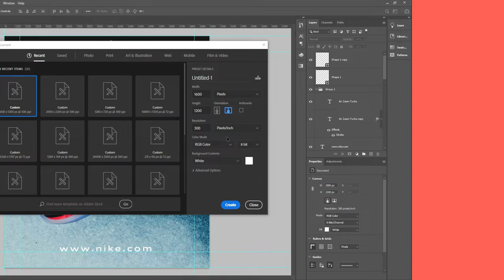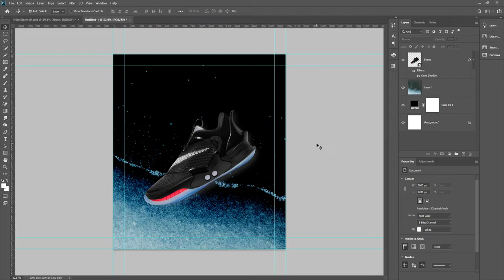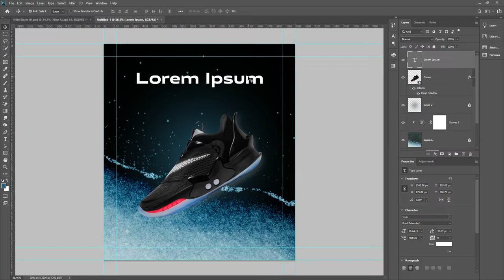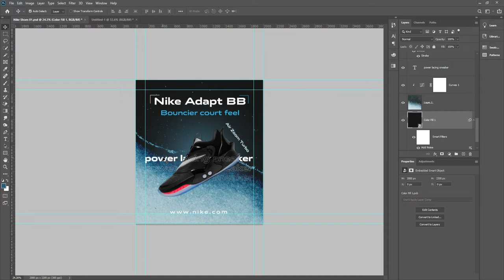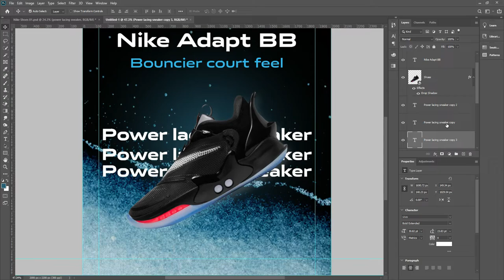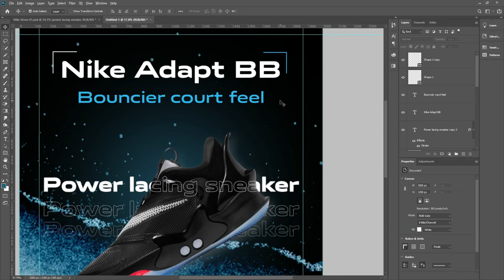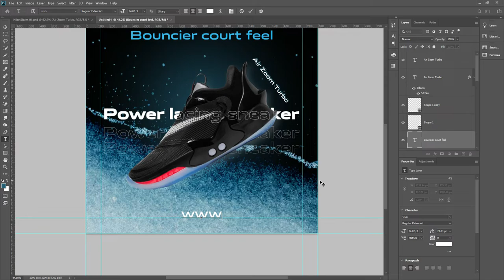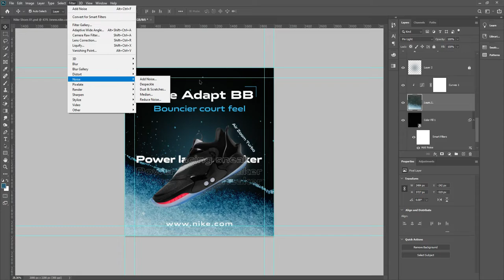How to Design Nike Shoes Banner Design - Photoshop 2022 Tutorial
Hey everyone in this Nike Shoes Banner Design in Photoshop tutorial we will create a  social media trendy post design using ligature font in photoshop it's super easy to create and I hope you find this tutorial useful and create your own uniques designs from the techniques you will learn in this photoshop tutorial. We will also cover topics like social media posters in photoshop, social media post design photoshop tutorials, creative social media post photoshop tutorials, trendy social media design in photoshop and more!

graphic design hindi me,
graphic design about,
graphic design adobe photoshop